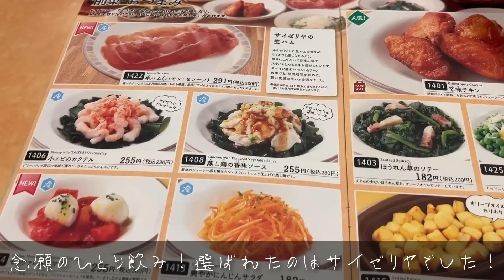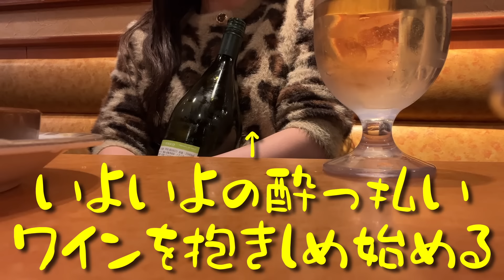【酒飲み女】サイゼリヤでマグナム２本飲んだら記憶がぶっ飛びました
👩🏻オーイシ(26歳)と👨🏻ナベ(28歳)による酒飲みvlogです🙋‍♂️🙋‍♀️
今回はオーイシひとりでサイゼ飲み✌️
ひっさしぶりにこんな暴飲暴食しました💦(笑)
摂取カロリーのことは考えないようにします😂
晩酌のお供にぜひご覧ください🍷